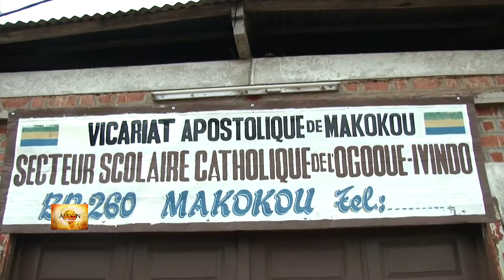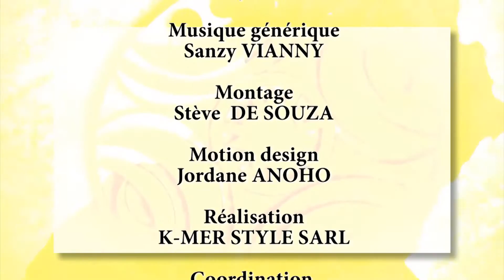AFRICAN BEAUTY: DECOUVREZ LA VILLE DE MAKOKOU